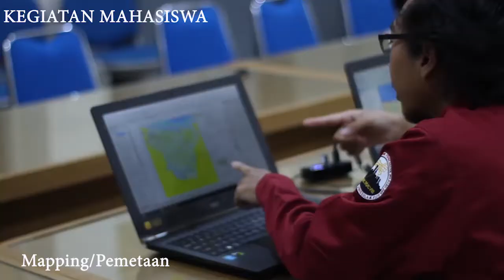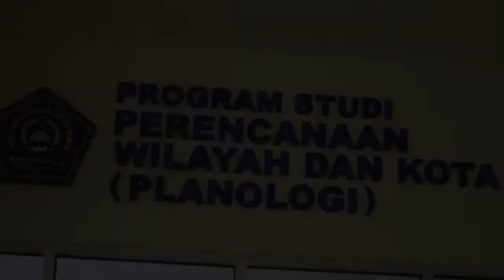Kegiatan Mahasiswa Perencanaan Wilayah dan Kota (PWK) Planologi Unissula